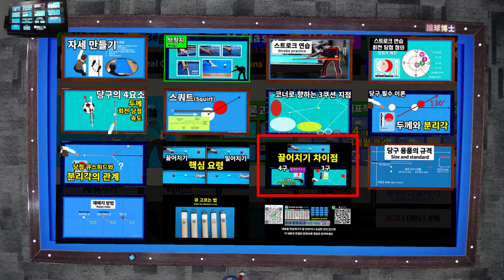100점~150점을 위한 끌어쳐서 공모으기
당구교실 회원(100~150점)을 위한 끌어쳐서 공모으기 레슨입니다.

당구박사앱에 수록되어 있습니다.